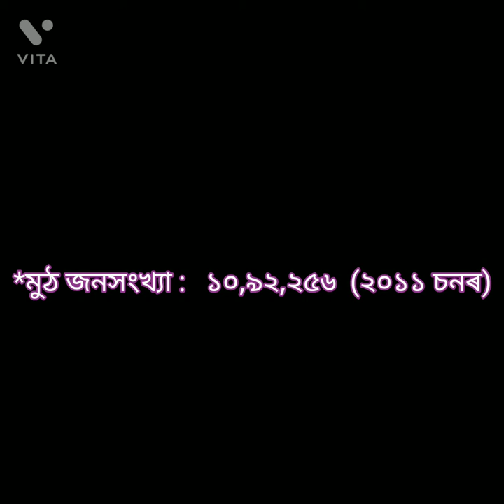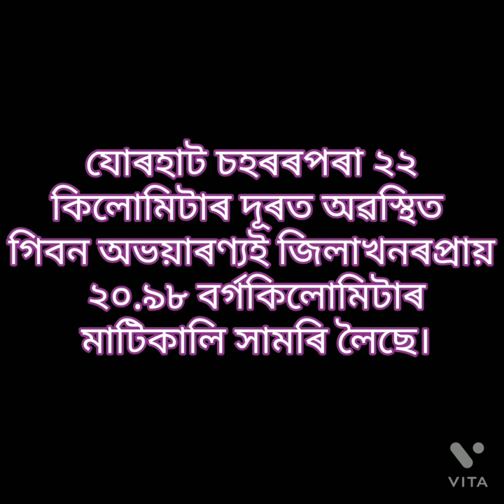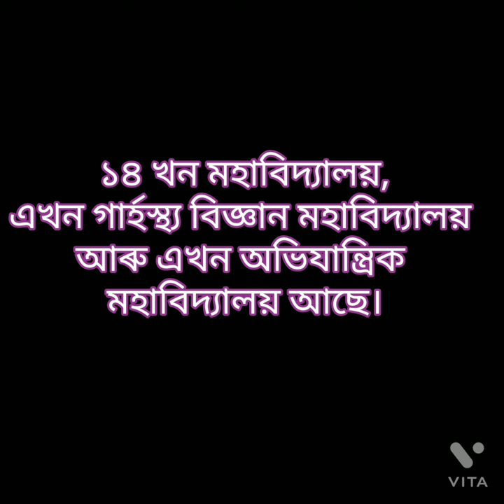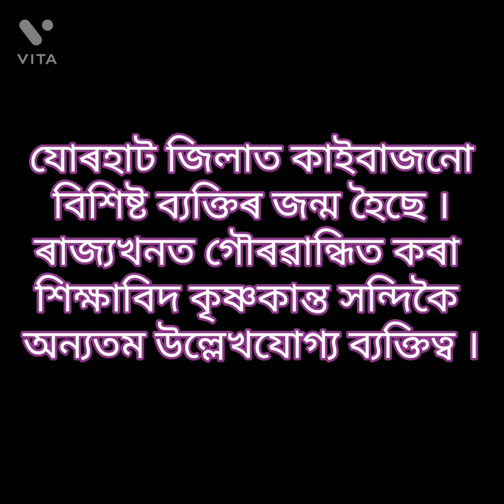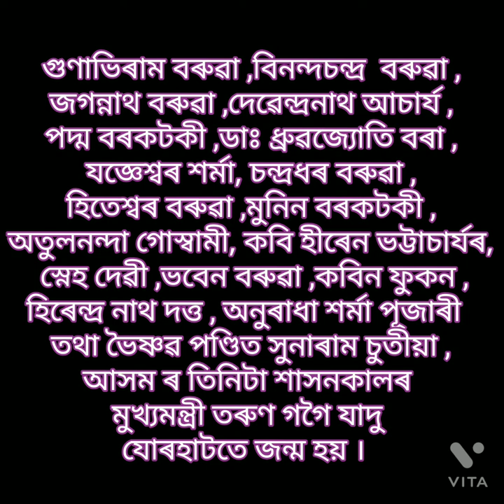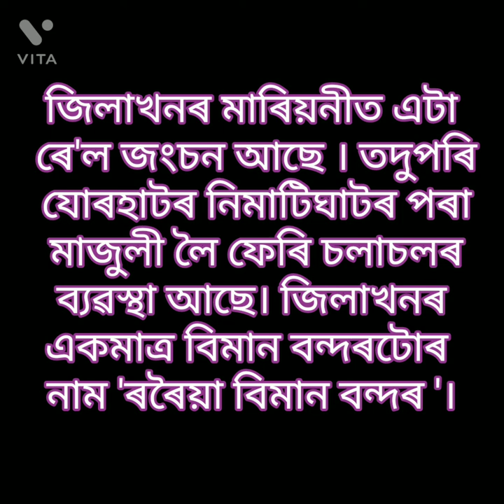যোৰহাট/JORHAT, Documentary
এইবাৰ এটা নতুন কংটেণ্ট লৈ আপোনাৰ লোকৰ আগত দাঙি ধৰিছোঁ ,আশা কৰোঁ চবে  যাতে ভিদেওতো চাই ভল পাই ,ধন্যবাদ।
# BISHWAJITBB